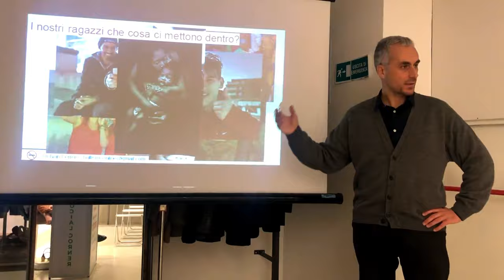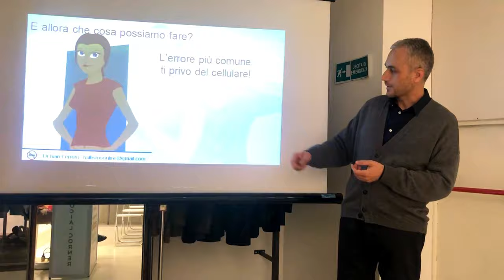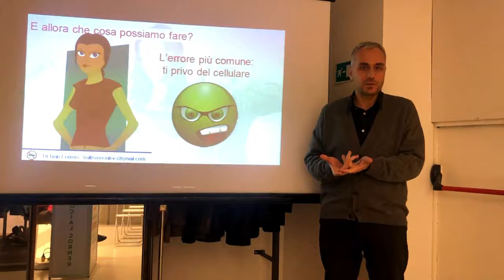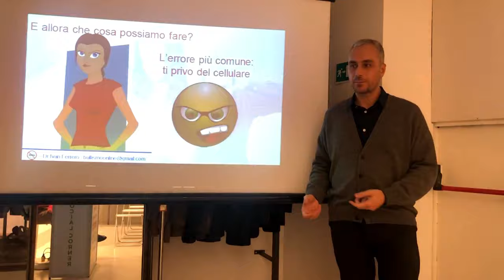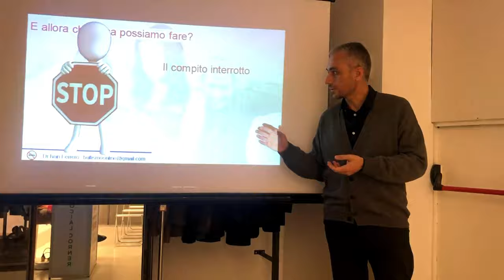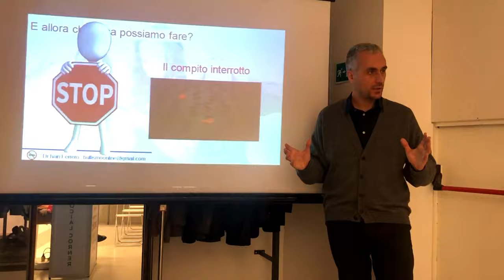Come staccare mio figlio dal cellulare - Tecniche pratiche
Come staccare i nostri figli dal cellulare?

Il cellulare è delizia dei nostri figli e croce di noi adulti che abbiamo a che fare con i ragazzi.
Li vediamo sempre su quello schermo, giorno e, ahimè, notte.
Noi vediamo che a causa del cellulare non studiano, non parlano con noi, a volte rinunciano alla vita sociale.
E’ una nostra percezione, che spesso non corrisponde alla realtà.
Allora la nostra prima reazione è quella di sequestrare il dispositivo, soluzione che il più delle volte si dimostra non solo inefficace, ma anche deleteria perché genera un ulteriore muro tra noi e il nostro ragazzo.

Qui vi spiego qualche piccolo accorgimento che potete utilizzare, ricordandovi che non esistono bacchette magiche né trucchi segreti di manipolazione mentale e persuasione.